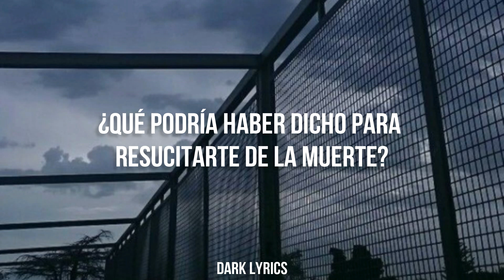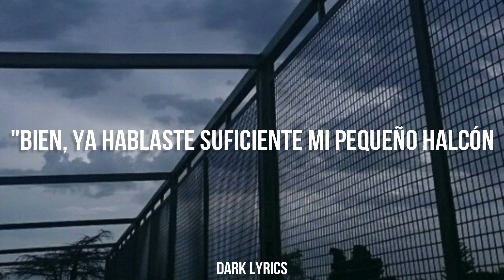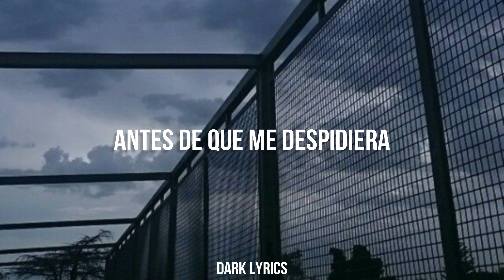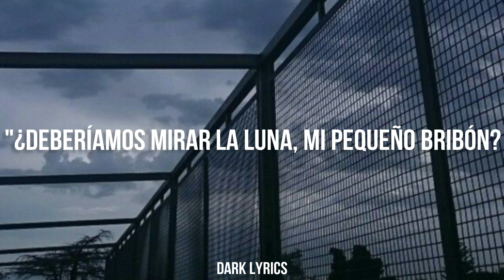Fourth of july - Sufjan Stevens // Español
Now, where am I? My fading supply